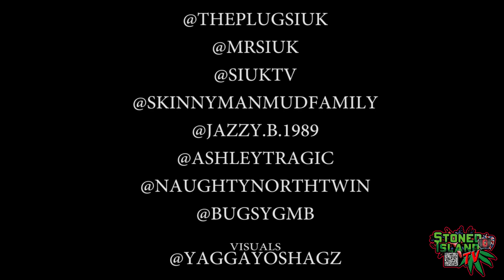SKINNYMAN'S 15 MINS OF SMOKE CYPHER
Yes people we are finally here with our Stoned Island Uk Music segment
for the channel.
We have filmed a two part cypher with two headline legends.

Mixed by : @dj_pure1

location: @theplugsiuk